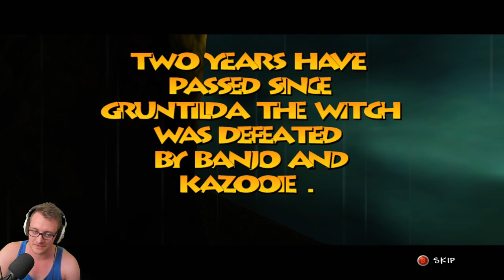Let's begrudgingly 100% Banjo-Tooie | Part #1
I don't think this is as good as the original, and getting 100% is a pain, SO LET'S DO IT!
Recorded live on Twitch, July 7th 2021.

Catch me live, Mon-Fri From 12pm GMT/BST.